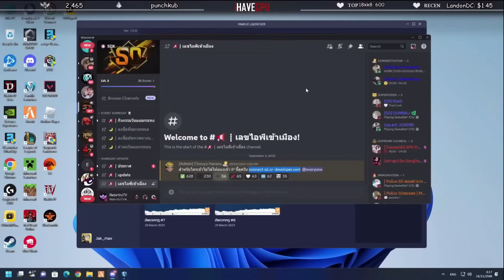บังบอลพาลุงแม็คลองรถประมูลที่SD รถR34กับรถกบเขียวโคตรโกง! | GTA V | SD EP.7815